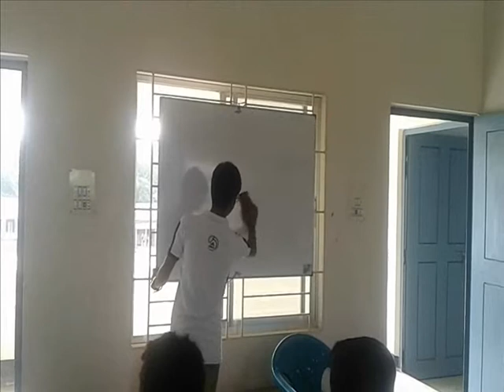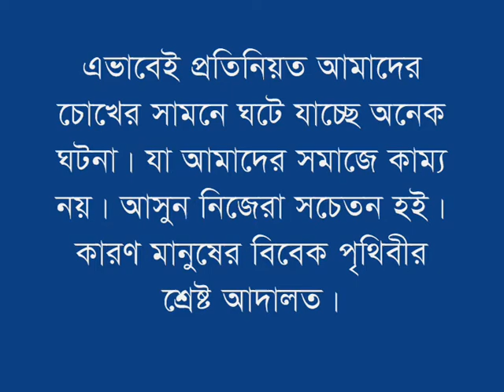Bangla New short film | Bastobota | বাস্তবতা (2017) | Bastobota by ssc students 2K17 (mk)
It's a social awareness video. This video is about a street child. Who faces many difficulties in real life. He want to make money for his father & his livelyhood. By working hard he didn't earn expected money. So he started begging & stealing. And his life continues in this same manner.
  চারপাশে ঘটে যাওয়া ঘটনা নিয়ে আমাদের এই ভিডিও স্ক্রিপ্ট। এটি বাস্তবতা প্রেক্ষাপটে নির্মিত। বাস্তবতা নাটক টি দেখলে আমাদের চারপাশে ঘটে যাওয়া অপ্রত্যাশিত ঘটনা কি বুঝতে পারবেন।এটি একটি জনসচেতনতা মূলক নাটক।